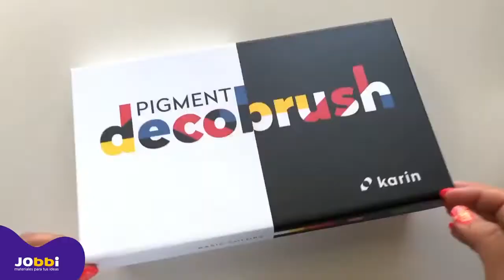Rotuladores Decobrush Karin MARKERS - JOBBI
Sabías que los rotuladores Decobrush son aplicables a cualquier superficie y son permanentes? Hay más de 50 colores disponibles, listos para despertar tu creatividad :)